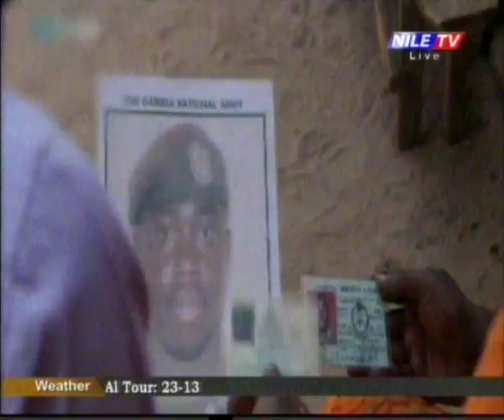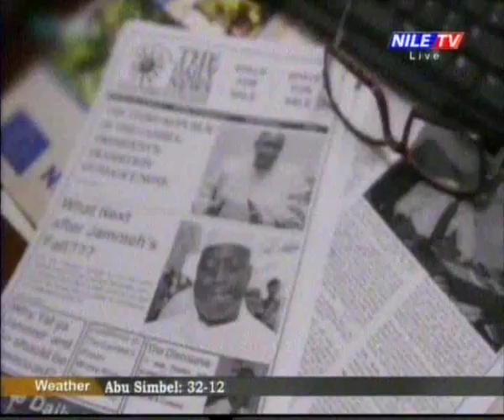Africa Today Report 01-03-2017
A Program that tackles African issues , particularly with the issues of Nile River Basin and Egypt's relations with African countries